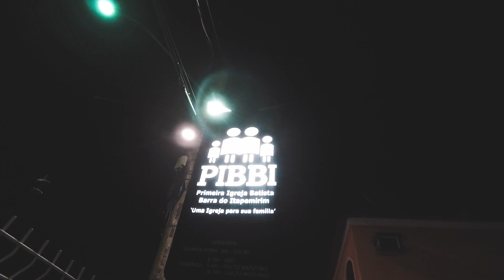Primeiro Passo NaReal - Level Up (Marataízes/ES)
O nosso disco Verdade está disponível em todas as plataformas digitais e também (físico) em nossa loja virtual

Parceiros:
Solez Strings
Play Music Instrumentos Musicais
Da Cruz Luthieria
Dmt Pedais